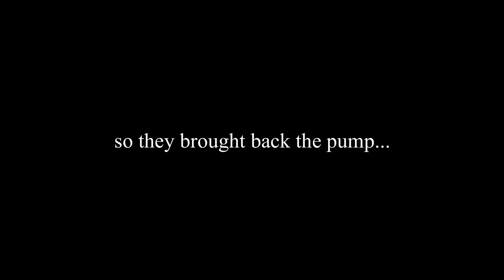Fortnite Montage - "DID IT AGAIN" (Lil Tecca)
Fortnite Montage called "DID IT AGAIN" enjoy!
Song: Lil Tecca - Did It Again
Thumbnail - ItsMoodyy